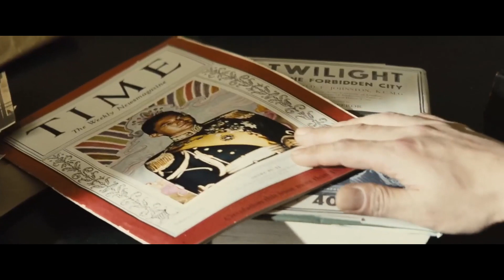Wonder of The Last Emperor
The best scenes of “The Last Emperor".
Here, a little editing of this fantastic Chinese and Italian movie of BERNARDO BERTOLUCCI.
With the beautiful music of RYUICHI SAKAMOTO, DAVID BYRNE and CONG SU.

❤️ Thanks.

00:00 Restart

Screenplay by MARK PEPLOE, BERNARDO BERTOLUCCI and ENZO UNGARI
Cinematography by VITTORIO STORARO
Edited by GABRIELLA CRISTIANI

"This sweeping account of the life of Pu-Yi, the last emperor of China, follows the leader's tumultuous reign. After being captured by the Red Army as a war criminal in 1950, Pu-Yi recalls his childhood from prison. He remembers his lavish youth in the Forbidden City, where he was afforded every luxury but unfortunately sheltered from the outside world and complex political situation surrounding him. As revolution sweeps through China, the world Pu-Yi knew is dramatically upended."